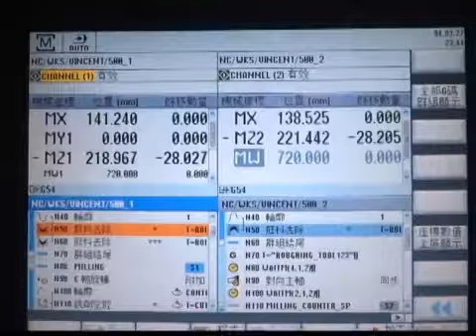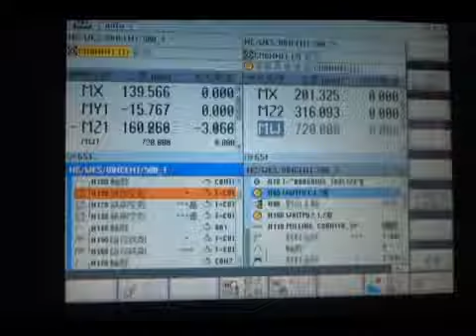Strung CNC Multitasking - Microcut Dual 500